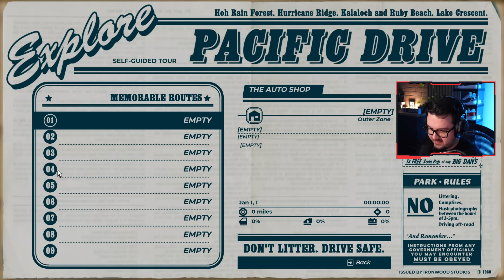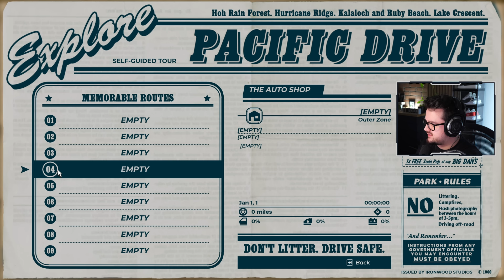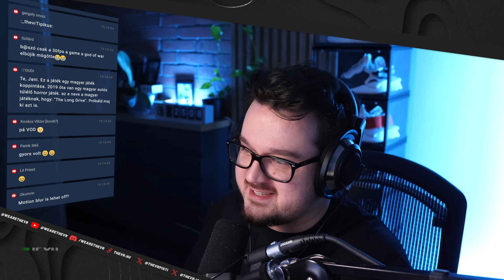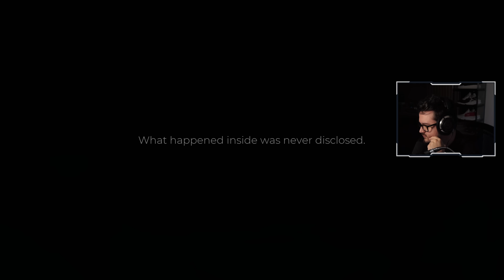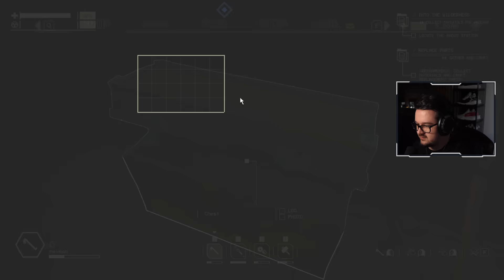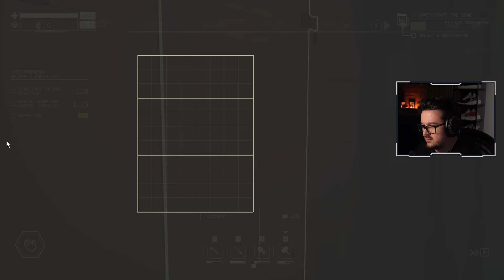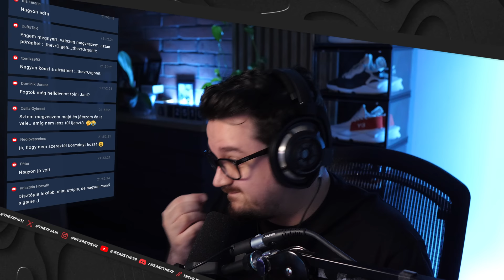MULTIDIMENZIONÁLIS TÚLÉLÉS | Pacific Drive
Egy új indie túlélő játékba néztünk bele! Ilyen a Pacific Drive 👀

00:00 - Bevezetés
01:39 - Technikai para
02:58 - Játék